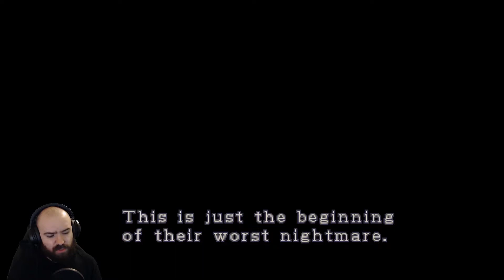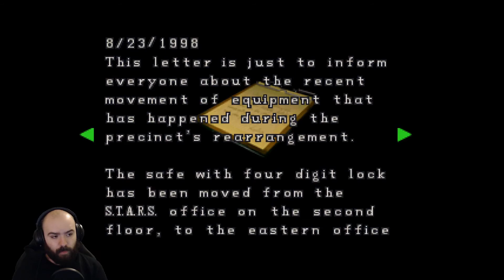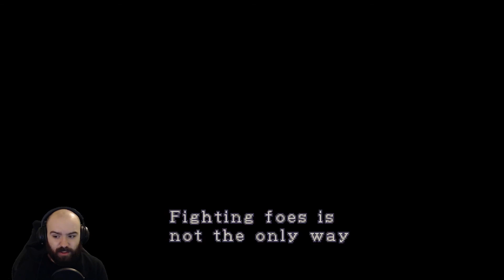My First Time in Racoon City - Resident Evil 2 | Blind Playthrough [Part 1]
Hello everyone!

It's a new game, the original Resident Evil 2! I've never played this game before but everyone always speaks so highly of it, and considers the RE2 Remake to be one of the best remakes to have been released. I'm taking up the challenge of playing through the original so that when I do experience the remake, I'll be able to have the perspective of the original vision going into it. Enjoy!

This is the Gamecube Version of the game.